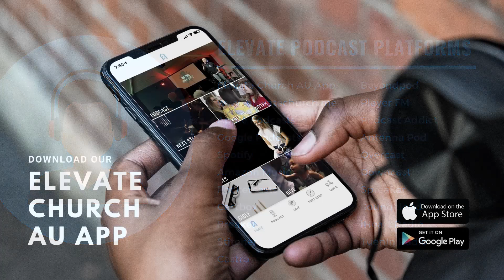More Than Enough Wk2 - Qualities Of Generous People [Message Only] | Elevate Church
❤️ Ready to invest in reaching and building people, the ways to give are:

📱Download our Elevate Church AU App